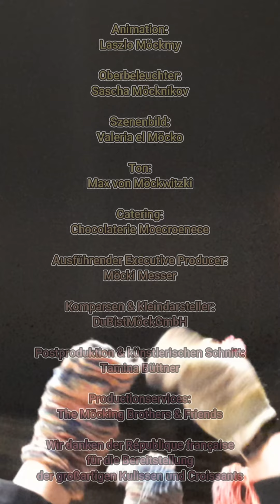FAMILY MÖCK GOES TO THE KIRCHENTAG HANNOVER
Familie Möcks spannende Reise zum Kirchentag 2025 nach Hannover